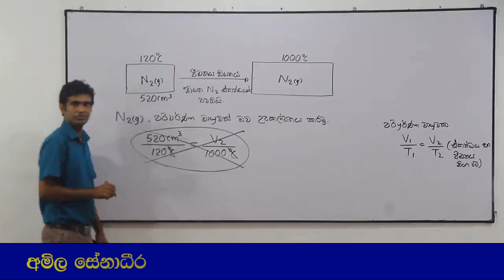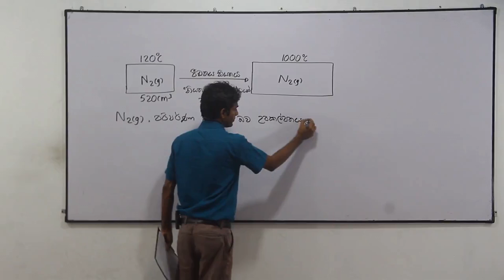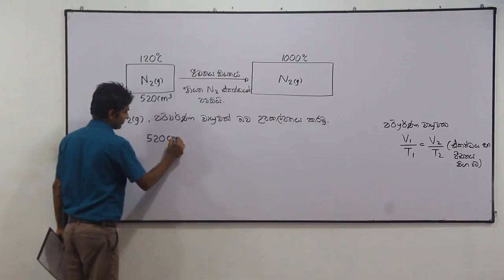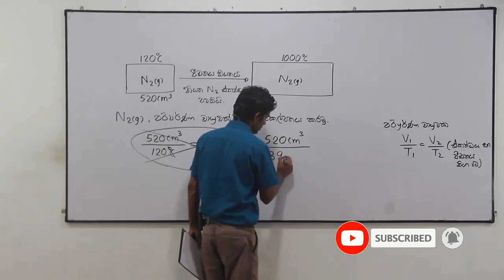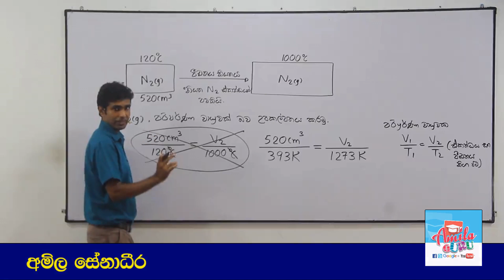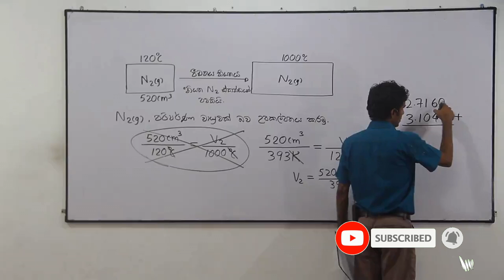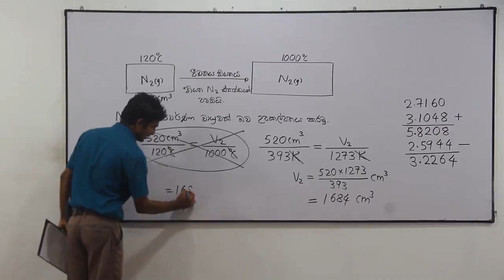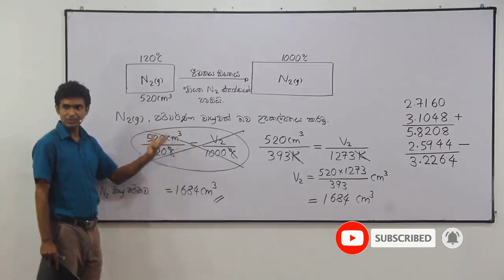The gaseous state of matter: Calculations law Made EASY! Assignment 1 - Question 1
Calculations Made EASY! Understand Gases in MINUTES!
Gaseous state of matter : Assignment 1 : Question 1

මේ වීඩියෝවෙන් අපි චාල්ස් නියමය උපයෝගී කර ගනිමින් ගණනය කිරීමක් සිදු කරන ආකාරය ඉගෙන ගන්නවා. ඒ වගේ ම සංකීර්ණ ගණනය කිරීම් සඳහා අවශ්‍ය වන ක්‍රම ශිල්ප ගැන ද චාල්ස් නියමය භාවිත කරන විට බෝහෝ සිසුන් සිදු කරන වරදක් ගැන ද අපි සාකච්ඡා කරනවා. චාල්ස් නියමය උපයෝගී කර ගෙන ගණනය කිරීමක් සිදු කරන ආකාරය ගැන පැහැදිලි අවබෝධයක් ලබා දෙන නිසා  මේ වීඩියෝව මඟහැර ගන්න එපා!

2019 සිට අ.පො.ස. (උසස් පෙළ) විභාගය පැවැත්වෙන්නේ 2017 දී හඳුන්වා දුන් නව විෂය නිර්දේශයට අනුකූලවයි. මූලාකෘති ප්‍රශ්න පත්‍රයේ තියෙන ප්‍රශ්නවලට පිළිතුරු ලිවීමට අදාළ සම්පූර්ණ උපදෙස් සඳහා මෙම ලිපිය කියවන්න.